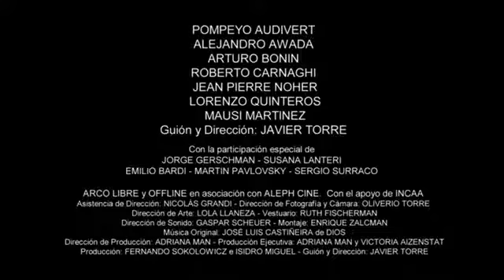Chucho Fernandez - Teaser Exclusivo / EL ALMUERZO - Trailer